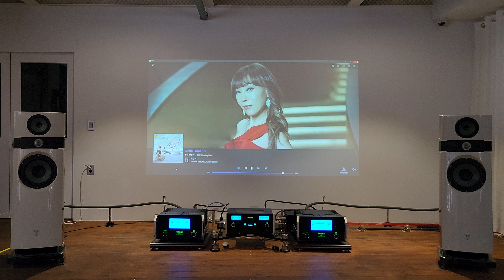Sumi Jo - Dona Dona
HIFI AUDIO SYSTEM :
pre amp : Mclntosh 매킨토시 c2700 with HARMONIC MUSE OS power cable
power amp : Mclntosh 매킨토시 mc611 with Oyaide power cable 오야이데
speaker : Focal 포칼 scala utopia evo with Tchernov 체르노프
source : 아이작 mk3 HQplayer, ROON with ACROLINK power cable
inter cable : ACROLINK 8N A2080 XLR
USB cable : CURIOUS USB
기타 : AIM NA9,  FURUTECH 후루텍, 상투스,  러브헤르츠 리니어.

RECODING : 갤럭시 s22

오디오, 스피커, 진공관 앰프, 청음, 스피커 추천, 앰프 추천, 고음질
HI END AUDIO, 하이앤드 오디오